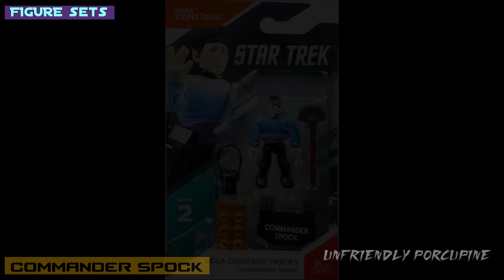ALL MEGA BLOKS STAR TREK SETS EVER MADE!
This is Every Star Trek Set that was made by Mega Bloks. All put together for you to see, From small figures to Big Sets - enjoy

TIMESTAMPS
0:00 Intro
0:03 Figure Sets
1:05 Trooper Sets
1:58 Main Sets

[ WWII PILOT FIGURE From the VIDEO ]

[ Mega Construx Sets On Amazon ] :

[ Knock Off Mega Construx Sets on Aliexpress ]